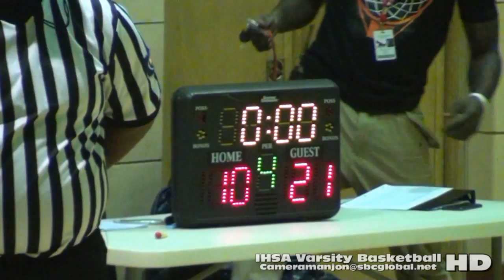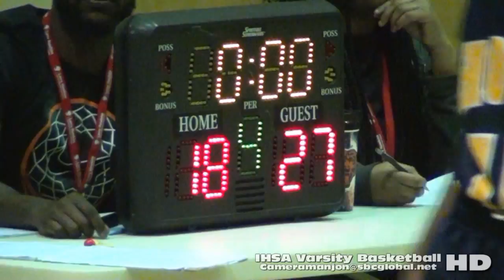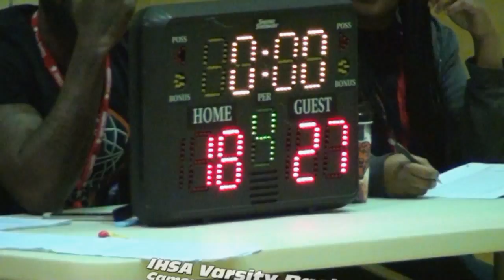* * [3] John Hope Eagles@Hawkins Trailblazers3 '15 Varsity Basketball '15 Cameramanjon/CPS/Chicago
* * [3] John Hope Eagles@Hawkins Trailblazers3 '15 IHSA Varsity Basketball '15 Cameramanjon/Chicago

* (3) John Hope Eagles@Hawkins Trailblazers3a (12-3-15) IHSA Varsity Basketball '15